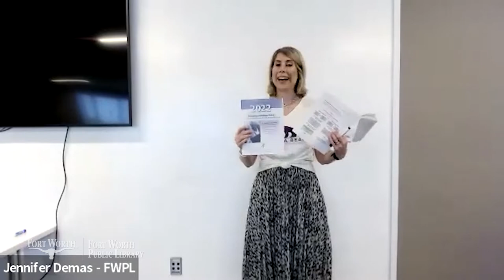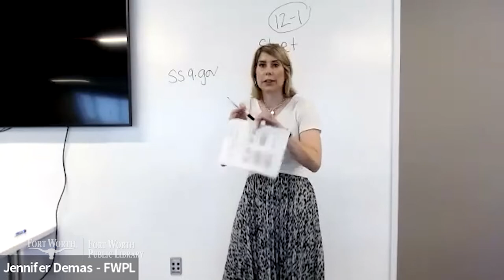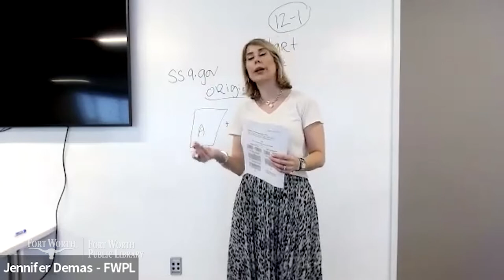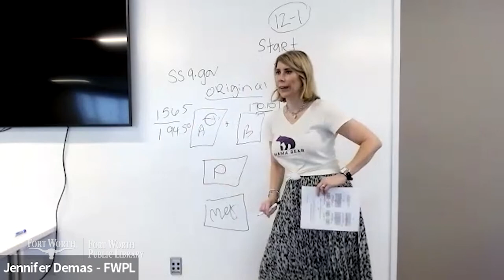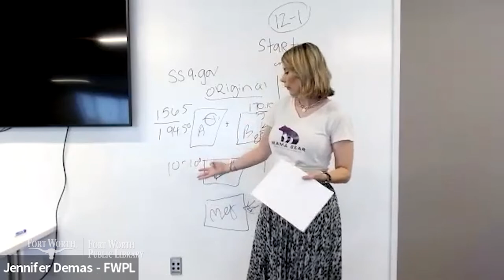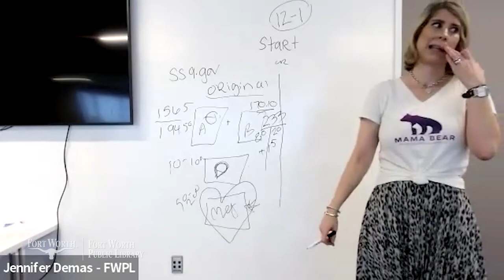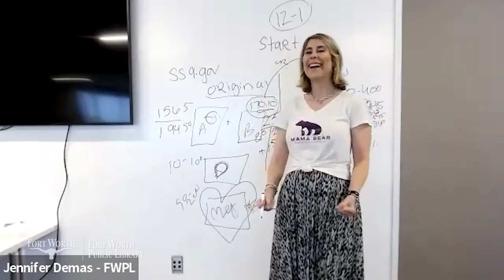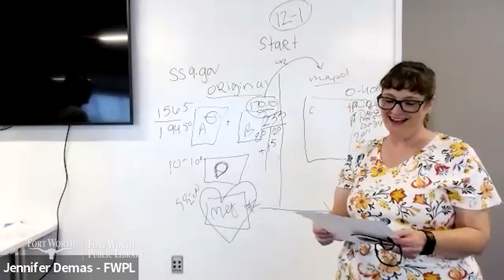The ABCD's of Medicare | Fort Worth Public Library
Learn about the four different options for Medicare and see which one may be right for you.